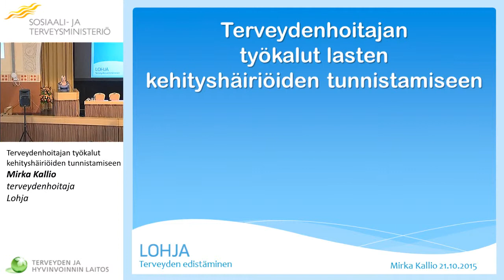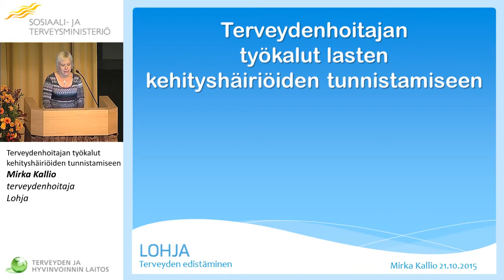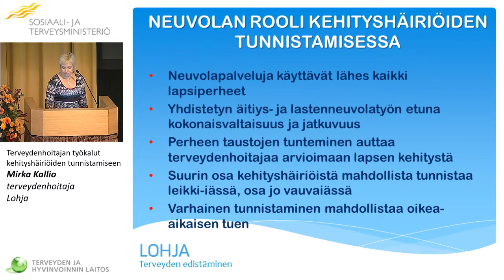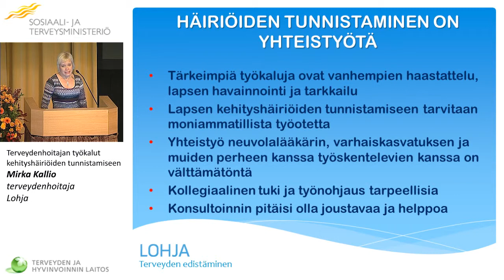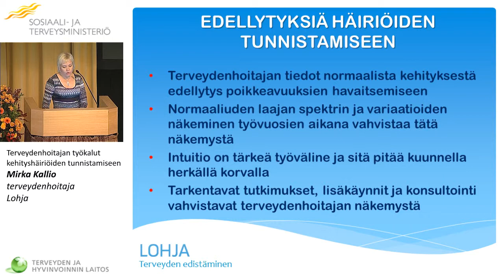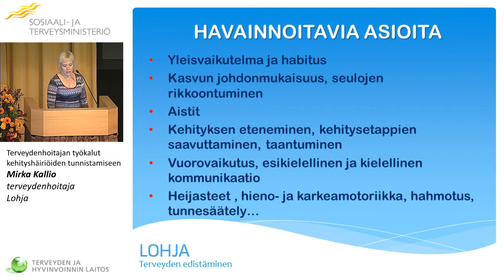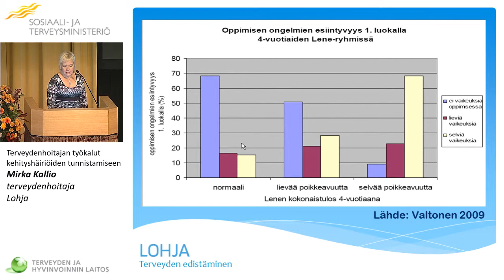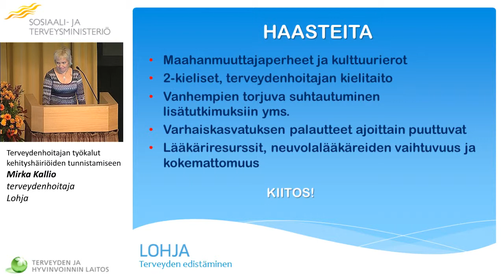Terveydenhoitajan työkalut kehityshäiriöiden tunnistamiseen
Mirka Kallio, terveydenhoitaja, Lohja